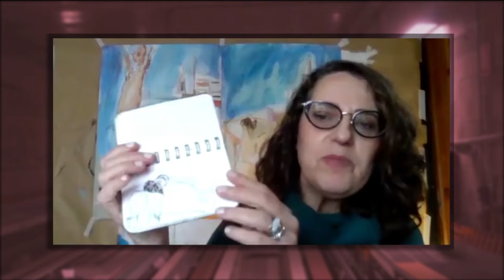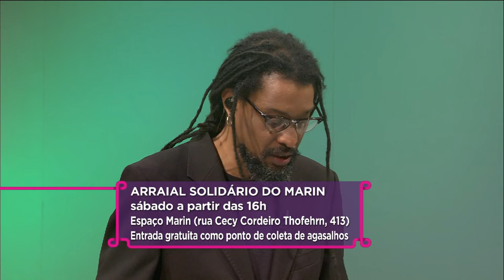Estação Cultura - 13/07/2022